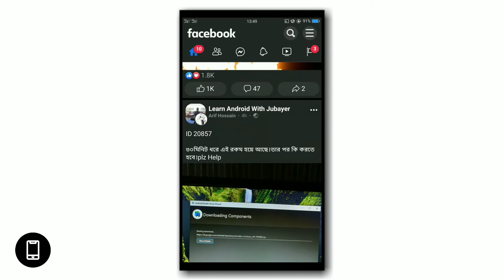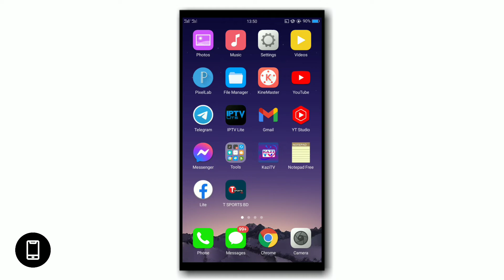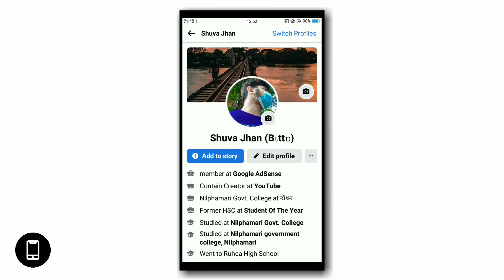How To Enable Dark Mode in Facebook Lite | Facebook dark mode 2021 (Bangla Tutorial)